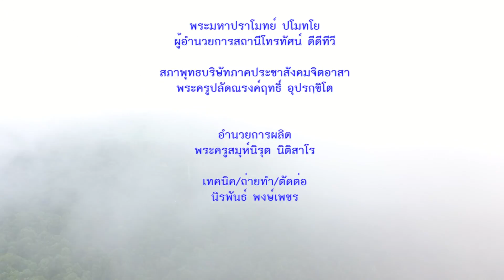งานฌาปนกิจศพแม่ชีช้วน พระครูศรีธีราภรณ์ แสดงธรรมหน้าไฟ